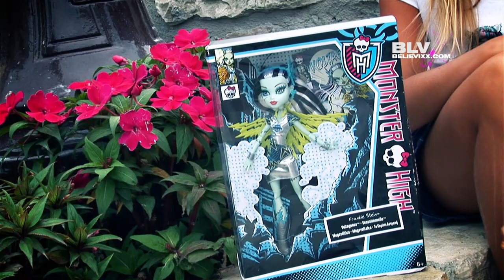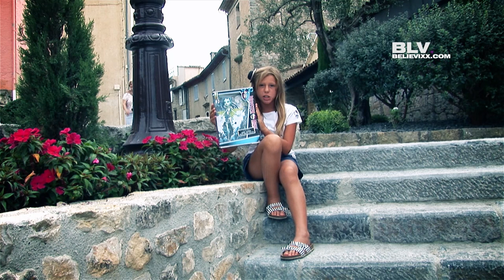Куклы Монстер Хай обзор (Monster High) Школа Монстров (#34 - моя коллекция кукол)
Кукла Школа Монстров Монстр хай (Монстер Хай) (Monster High) обзор на русском куклы Френки Штейн - Высоковольтная (Frankie Stein - Voltageous) из коллекции "Пауэ Гул" (Power Ghouls).